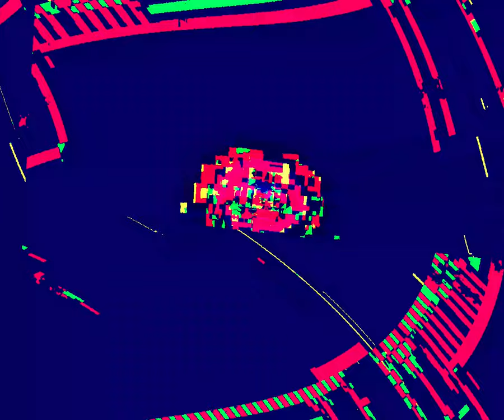[EPILEPSY WARNING] Movie 23 08 26 02h52m08s